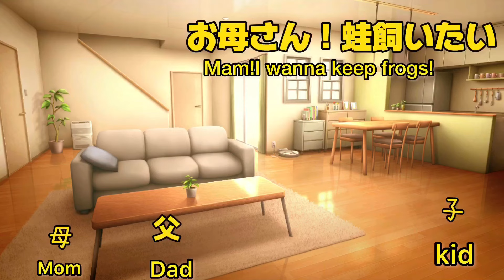【猫ミーム】 The story of my first toad#1//ヒキガエルを初めて飼った話①#猫ミーム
人生初めてヒキガエルの話です